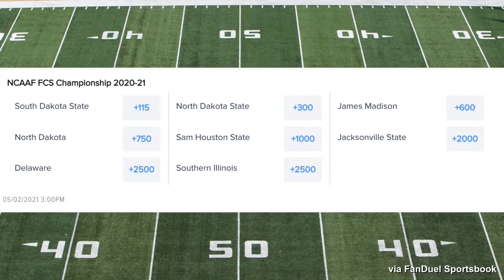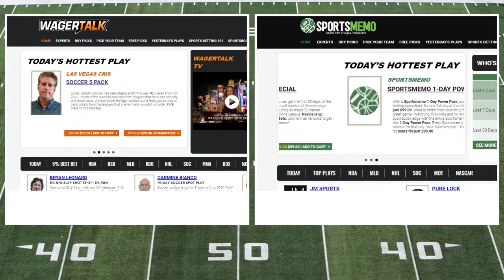🏈 FCS College Football Picks and Predictions | FCS Playoffs Betting Preview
🎓🏈 Join us for the FCS Betting Show as college football experts Matt Josephs and Rob Veno break down this weekend's quarterfinals of the FCS college football playoffs from a betting perspective.

📌 This Weekend's FCS College Football Playoff Games:
Sam Houston State vs North Dakota State
Jacksonville State vs Delaware
James Madison vs North Dakota
South Dakota State vs Southern Illinois